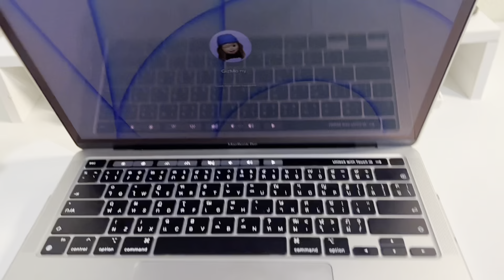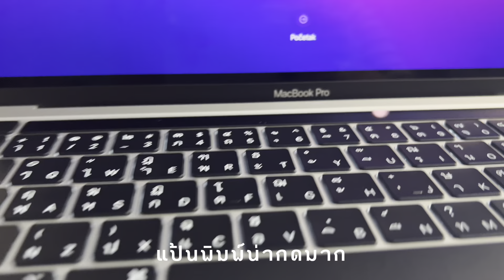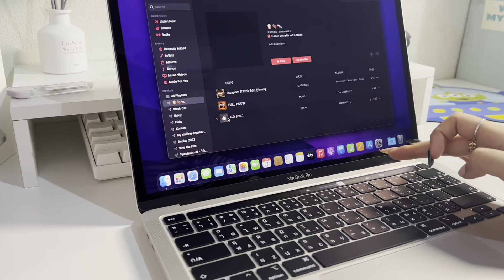Unboxing Macbook pro M2 Silver New year Gift แกะของขวัญปีใหม่2023ให้ตัวเอง|GizMo nyy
สวัสดีค่าทุกคนนน คลิปนี้มาแกะของขวัญให้ตัวเค้าเองน้า ของขวัญปีใหม่จุกๆ ฟีลASMRชีลๆค่ะ ขอให้สนุกหับคลิปของเค้าน้า🤍

ร้านเคสแมคบุ๊คกากเพรช